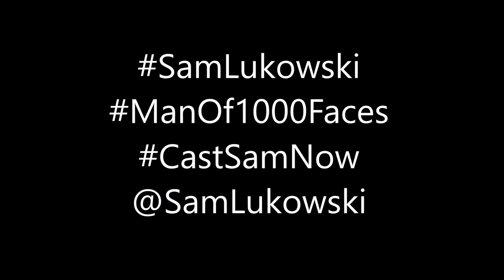Sam Lukowski LowBoy - ENDANGERED - Movie Transformation Promo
Link To The Movie

 I was very happy to transform my appearance and voice once again for a new role - but now that the production has wrapped - I can finally return to normal...for now... Thank You again to my Agent, the entire Cast & Crew, the Casting Directors, the Producers, and my labor union reps at SAG-AFTRA!